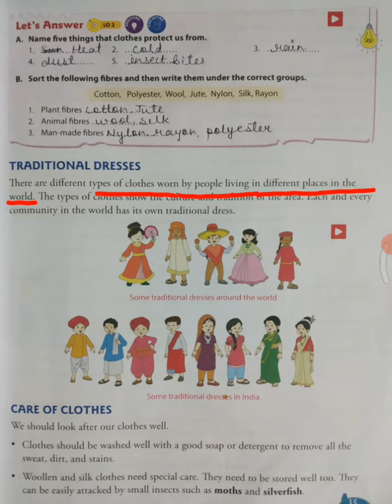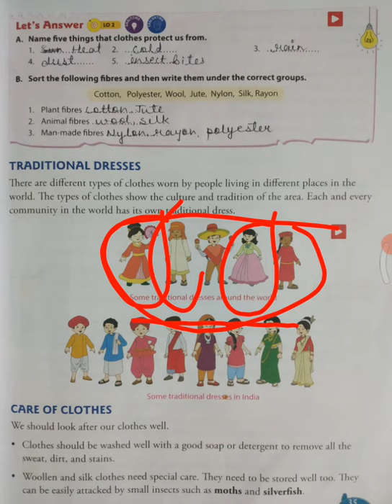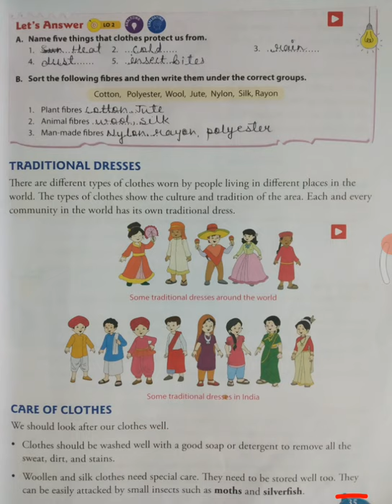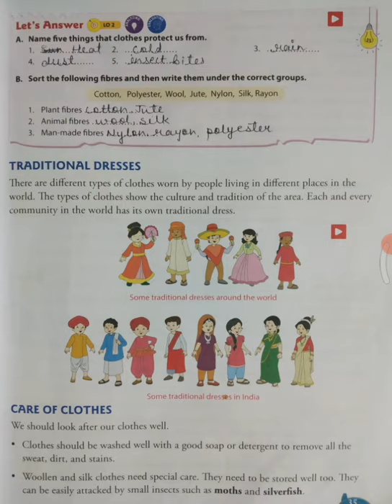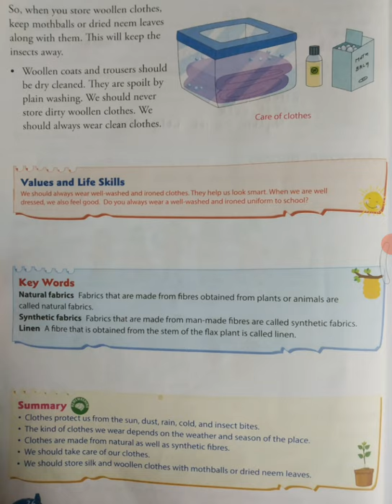class 4 science chapter 4 part 3